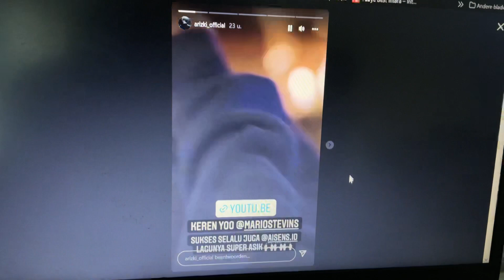4 March 2022